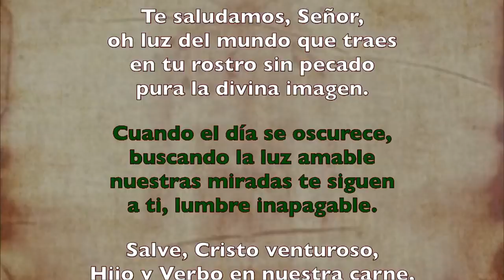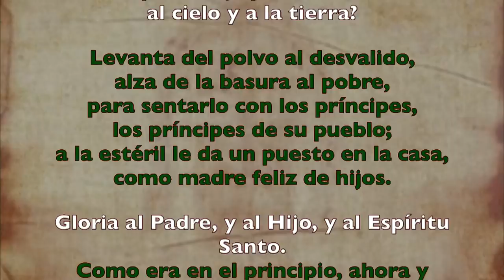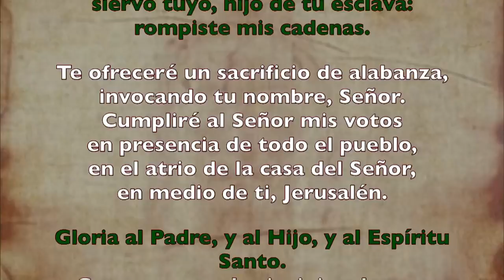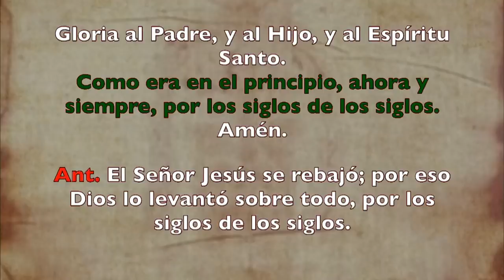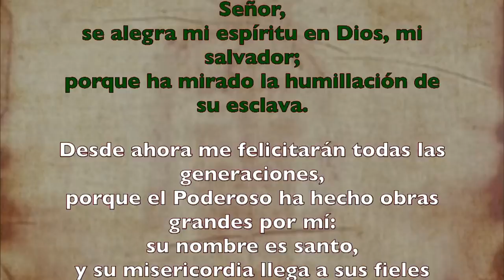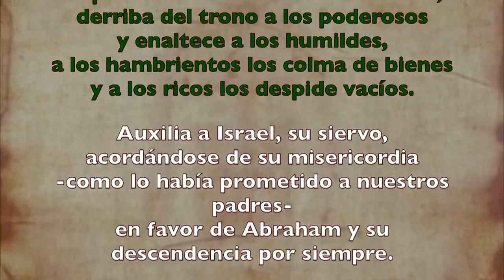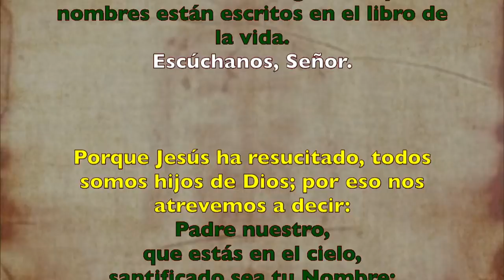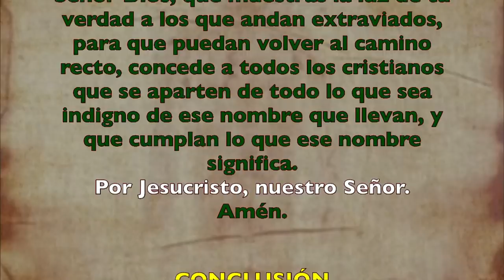Oración de la tarde (I Vísperas), DOMINGO XV del T. Ordinario | Padre Sam